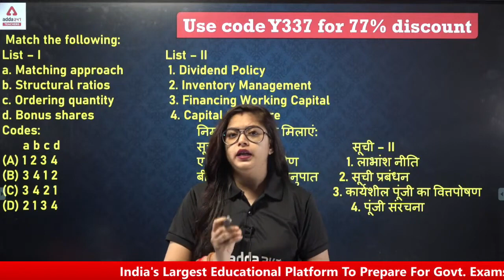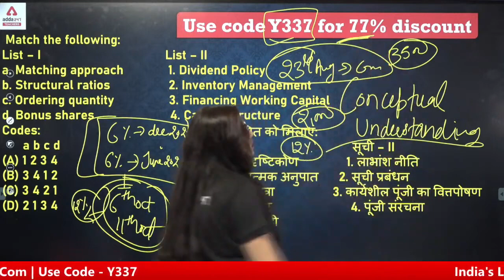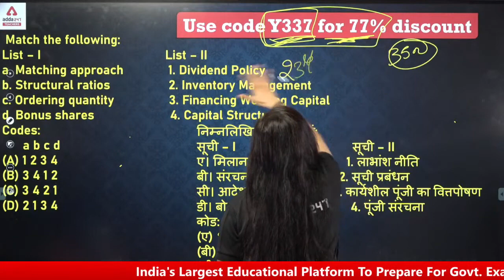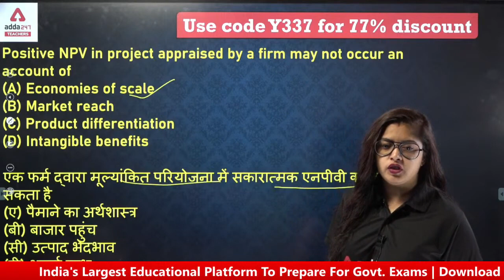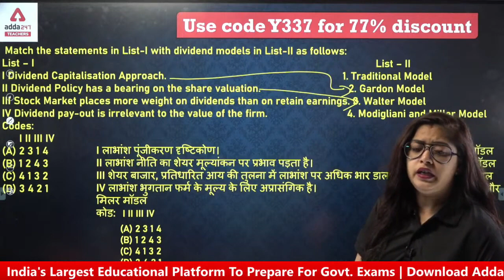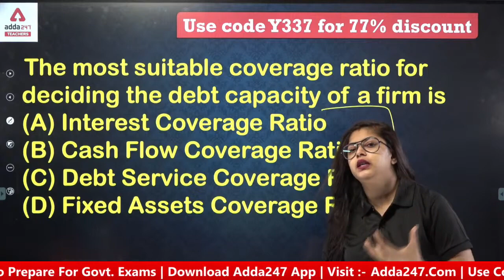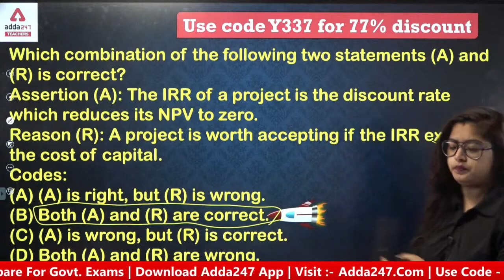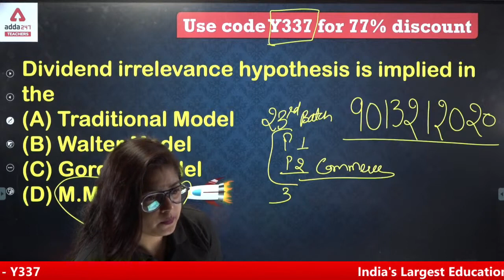UGC NET Paper 2 Commerce Top 30 PYQ of Financial Management UGC NET Exam Preparation 1